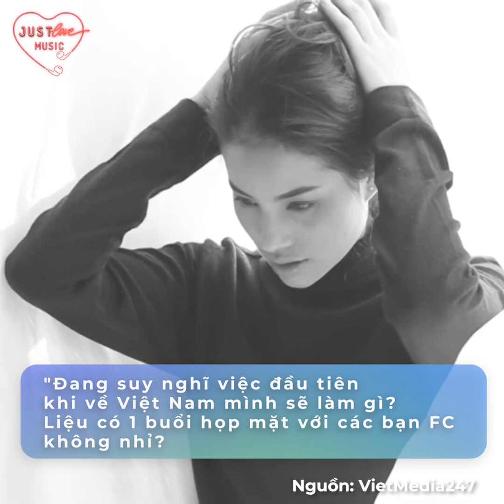Nhan sắc bất chấp cam thường của Phạm Hương sau khi về nước | Trạm Tin Sao